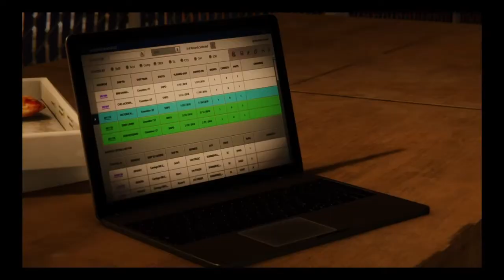Spider-Man El Robó | Pizza Time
Seguimos con esta aventura gatusca ahora iremos por pizza será que podemos elegir la correcta ?